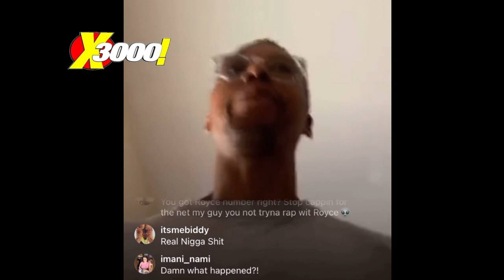LUPE FIASCO GOES OFF ON ROYCE DA 5’9 “ NOBODY HAS RAPPED EXCEPT ME!😂 | HAS WORDS FOR MURDA MOOK